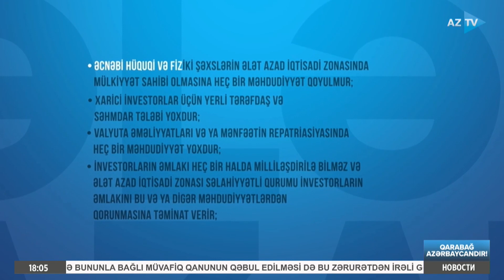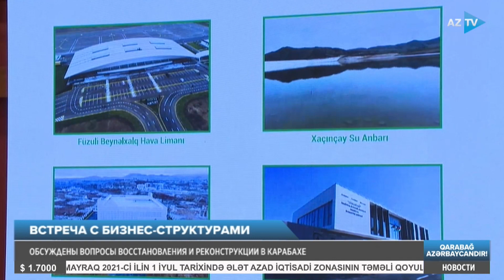Новости I 09.06.2023